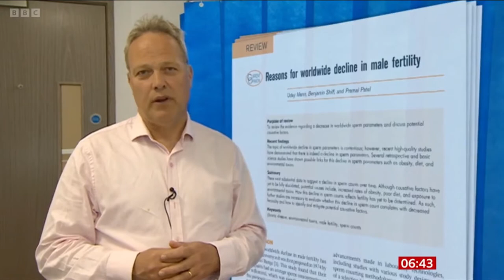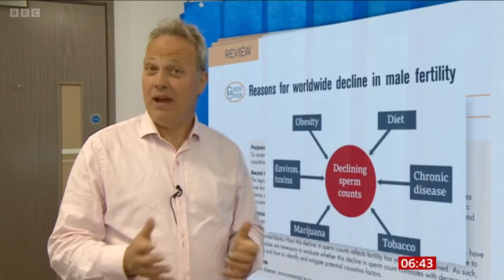bcrm bbc breakfast